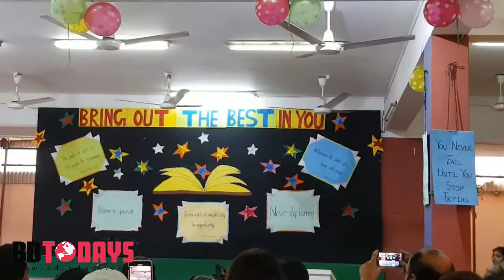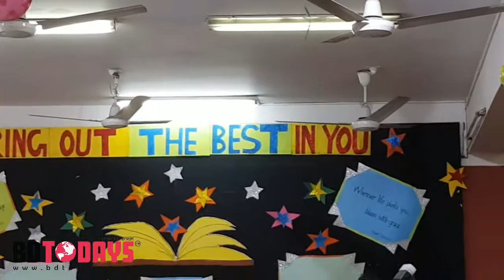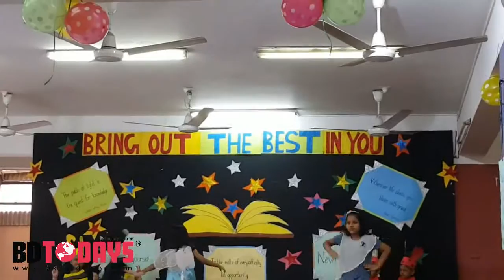বাংলাদেশের বাচ্চারা ভবিষ্যতে কি হতে চাই? What do the children of Bangladesh want to be in the future